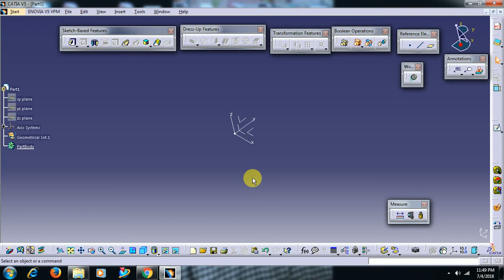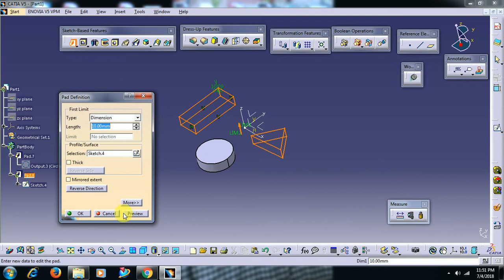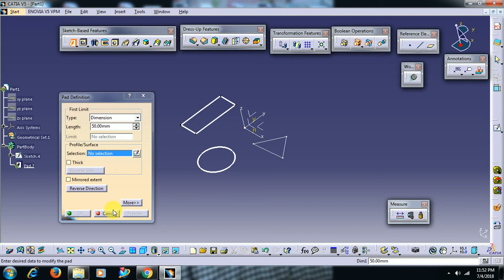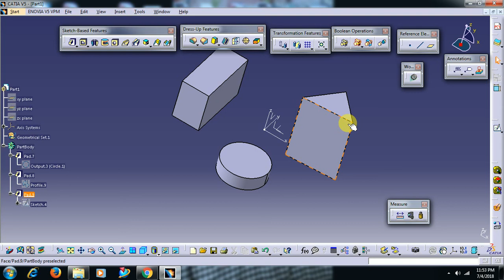CATIA V5 - SKETCHER - Profile feature and Output feature